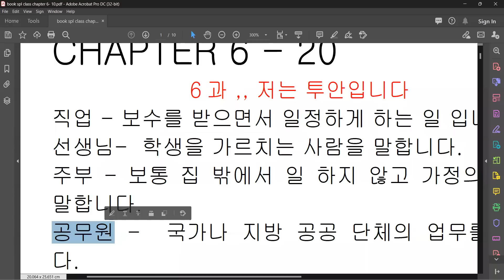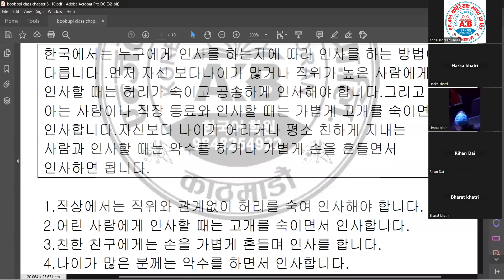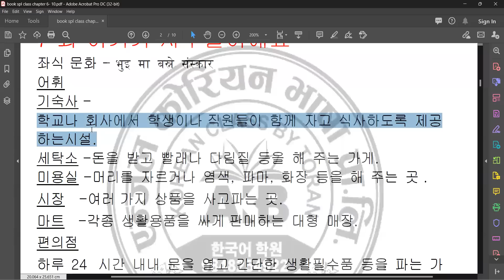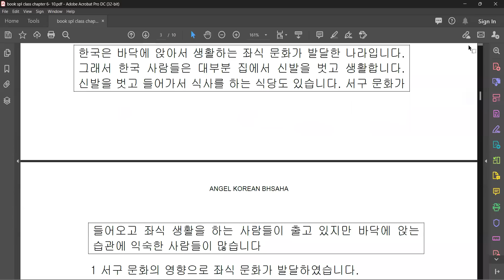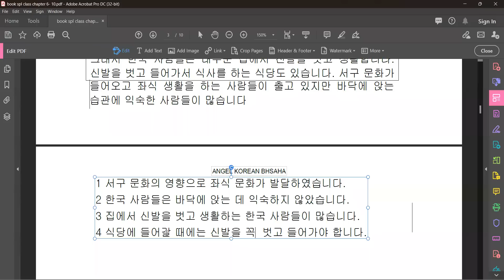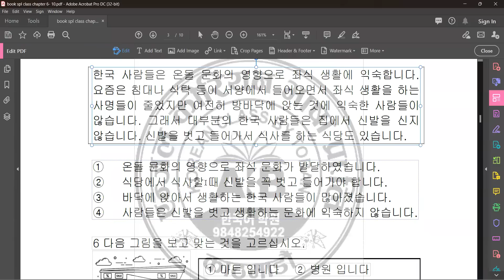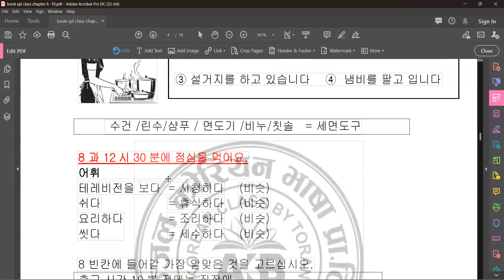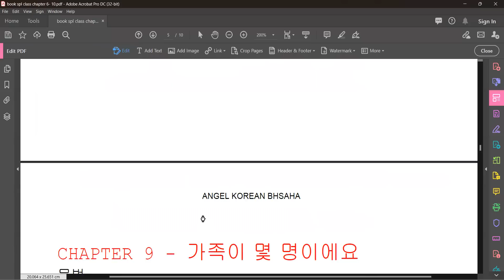AGRI SPC CLASS 2023 / CHAPTER 6-10 BY TORAN BHANDARI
For Actual UBT & special CBT system

OR
To Download App
👉 For iPhone